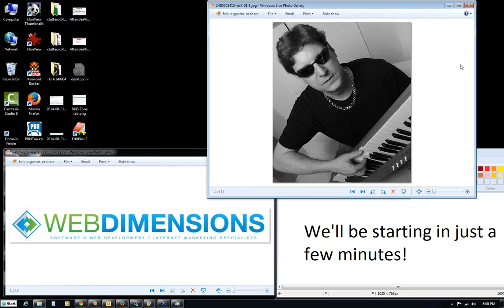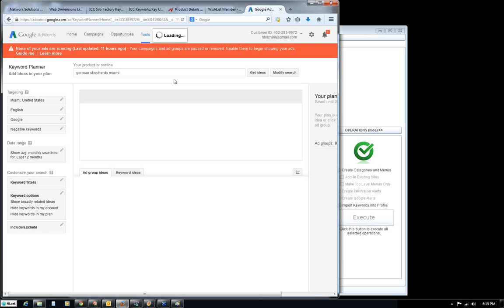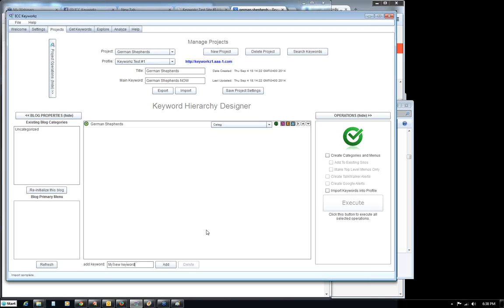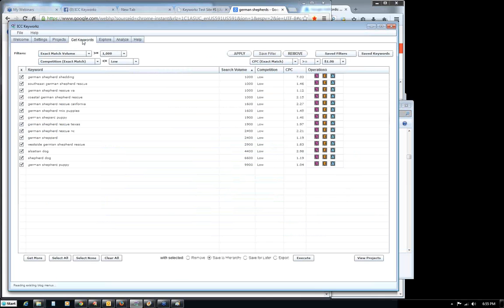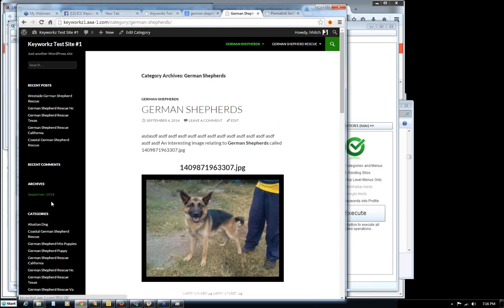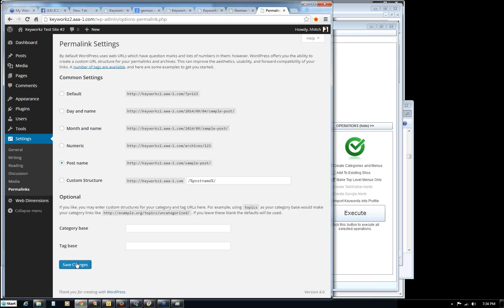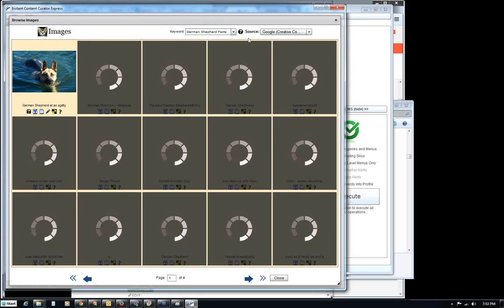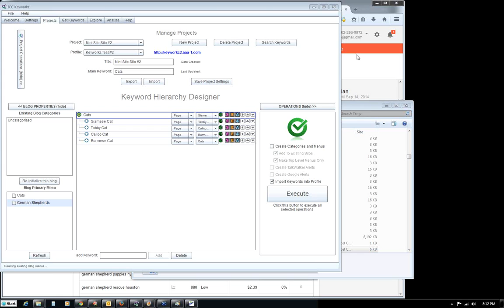2014 09 04 18 00 ICC Keyworkz Masterclass Webinar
Here is a webinar we did on ICC Keyworkz and siloing.